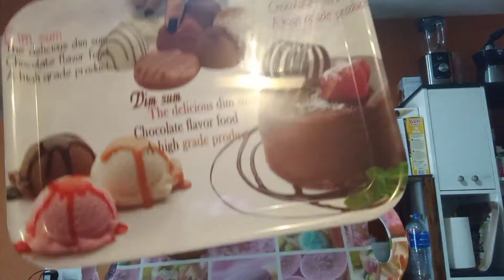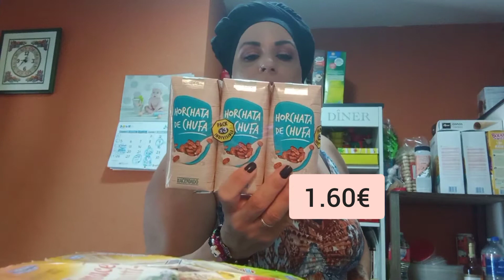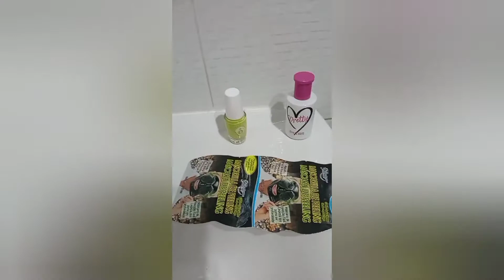COMPRAS CHINOS/ORGANIZACIÓN COCINA Y COMPRAS MERCADONA. CÓMO PREPARO LA LISTA DE COMPRA. SALUDOS 🐞💙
Enlace pendientes aro Aliexpress

TIKTOK. @Marikyta